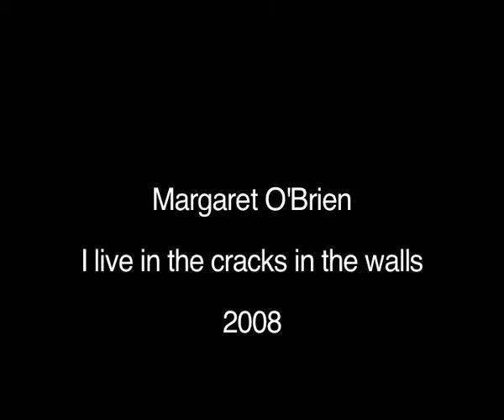I live in the cracks in the walls (2008)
I live in the cracks in the walls (2008). Margaret O’Brien, site-specific sculpture installation